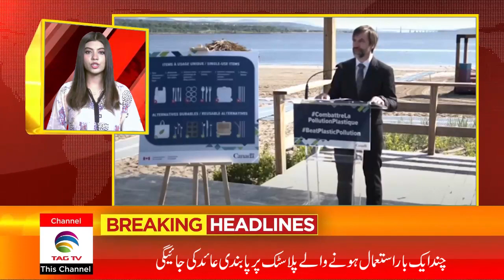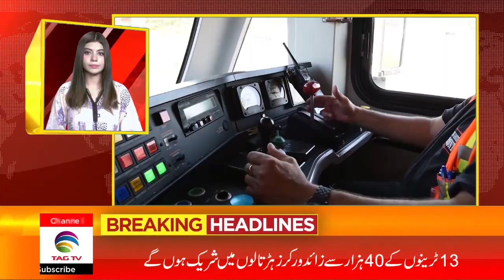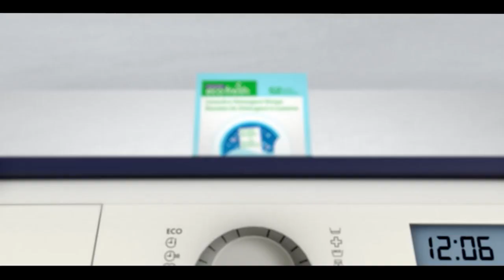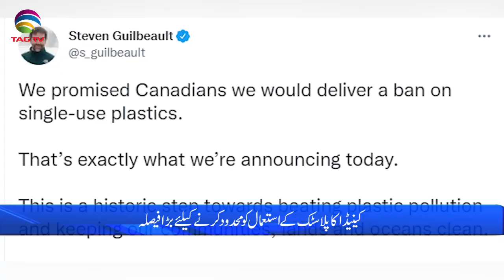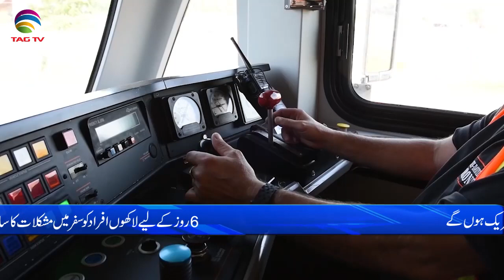International & Canadian News Bulletin in Hindi/Urdu - June 21